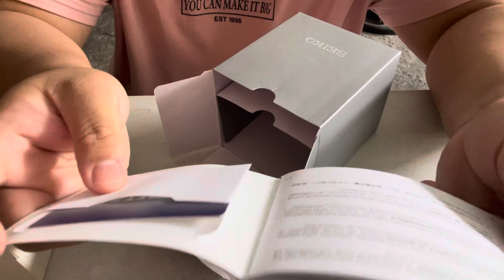Unboxing the Seiko 5 Sports Sea Urchin Pepsi - my watch #1